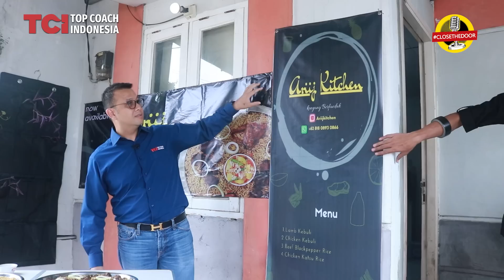TREND MARKETING BISNIS RUMAHAN ! DAN CARA BRANDING AGAR CEPAT DIKENAL - Tom Mc Ifle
Episode Behind The Business kali ini telah hadir salah satu peserta Juragan jaman Now Metrotv yaitu Ariij Kitchen.
Arijj Kitchen merupakan sebuah bisnis kuliner rumahan nasi kebuli yang di kelola oleh seorang profesional (yang masih bekerja).
Seperti apa sih perkembangan bisnis ini? dan apa sih tools dari Coach Tom agar omset selalu naik? Check today's episode to hear all about it.
00:00 Intro
00:30 bagaimana bisa terjun ke dunia kuliner khususnya Timur Barat?
03:14 Mau dibawa kemana Ariij Kitchen ini kalau masih bekerja?
04:04 problem yang ingin diatasi dengan mengikuti Juragan Jaman Now
04:40 Bulan terburuk di masa pandemi penjualan berapa?
07:17 Bagaimana recovery dari pandemi setelah melakukan perubahan?
08:32 Problem bisnis rumahan
10:20 Cara melakukan efisiensi dan delegasi
14:20 Strategi marketing dan branding bisnis rumahan
15:50 trend marketing untuk bisnis rumahan